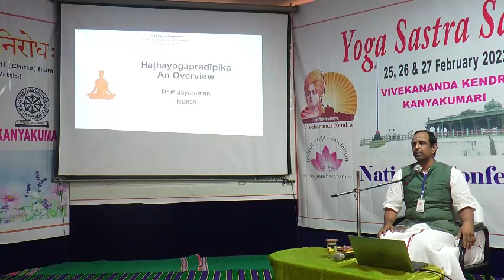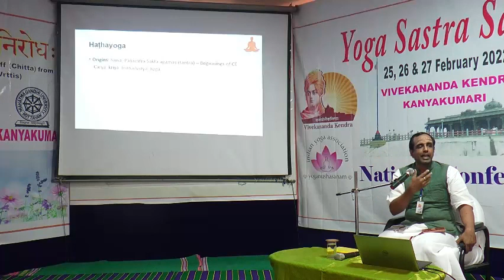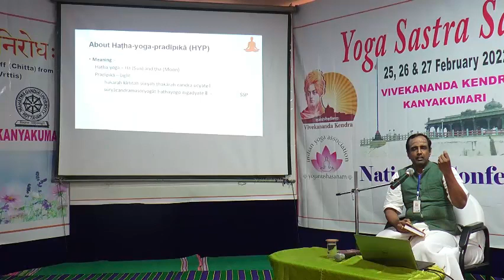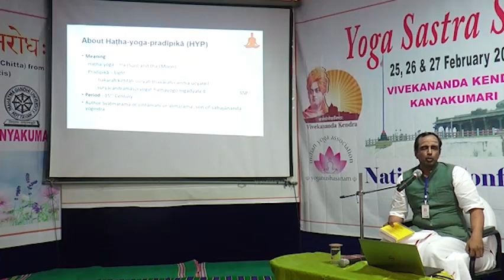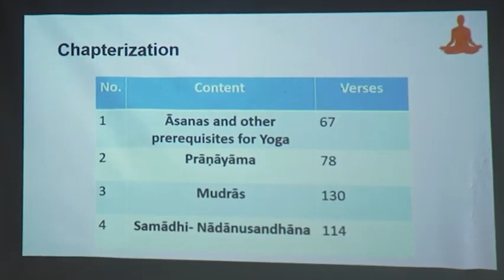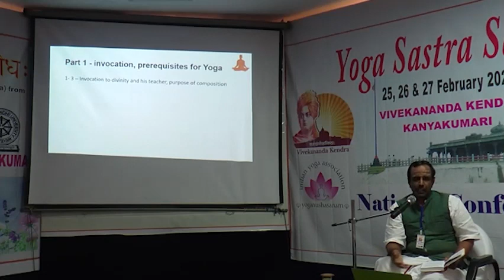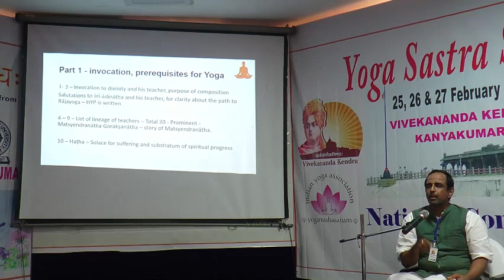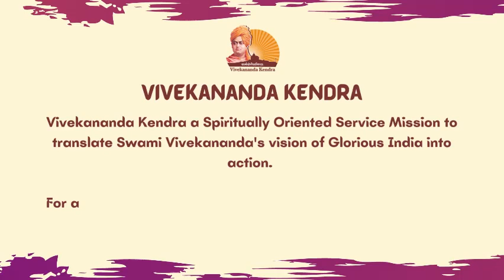Hatha Pradipika Session-1 by Dr Jayaraman Mahadevan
Hatha Pradipika Session-1 by Dr Jayaraman Mahadevan during Yoga Sastra Sangamam-2022 organised by Vivekananda Kendra, Kanyakumari.

Vivekananda Kendra Activity Video upload & maintain by various group of volunteers.